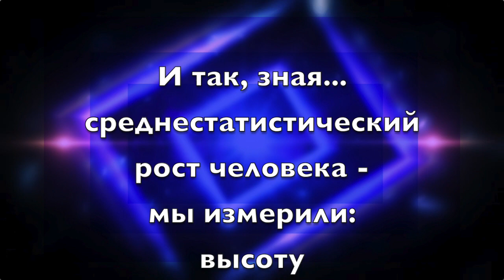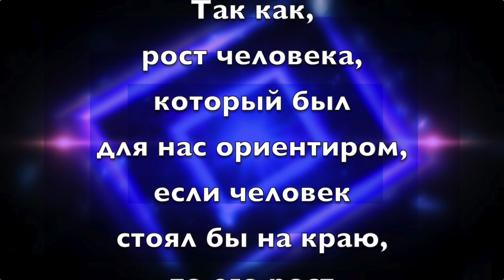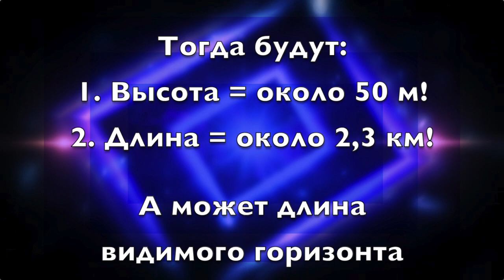Разбор Антарктиды...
Русский Видео Обзор - Russian Video Review.

Вы хотите напрямую помочь моему каналу?
Тогда пройдите по ссылке:
Я буду Вам очень признателен!